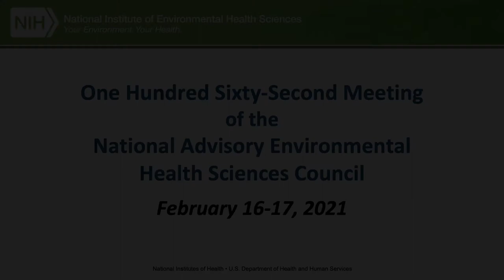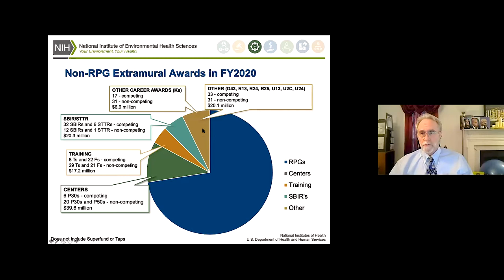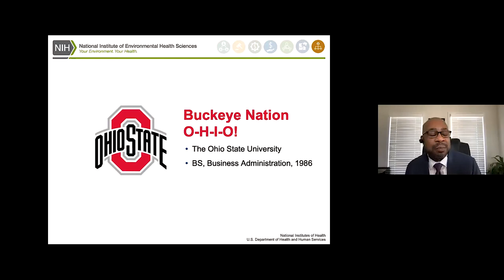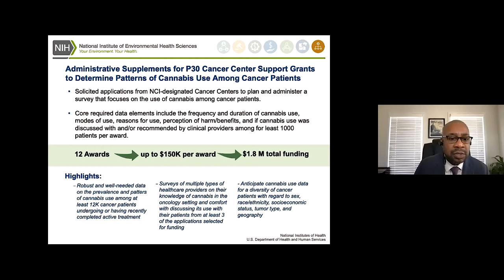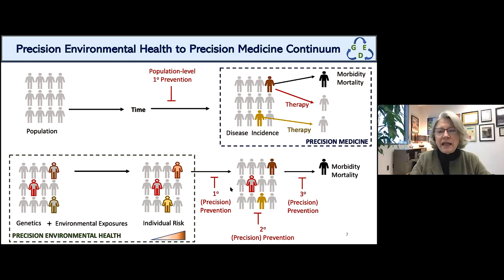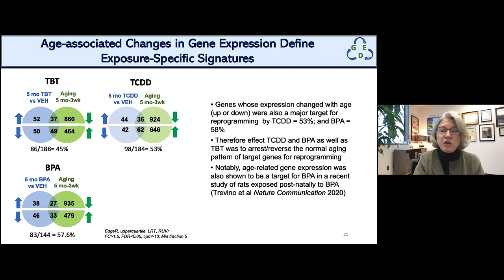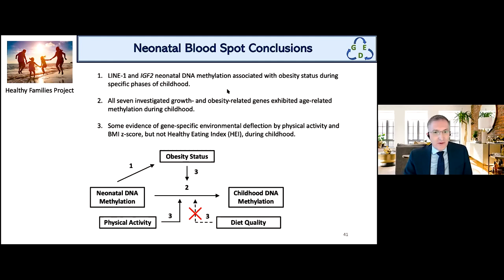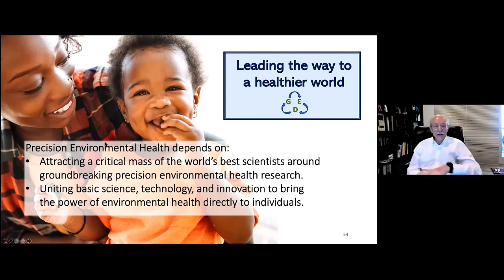NAEHS Council Meeting - Day Two Open AM Session - February 17, 2021